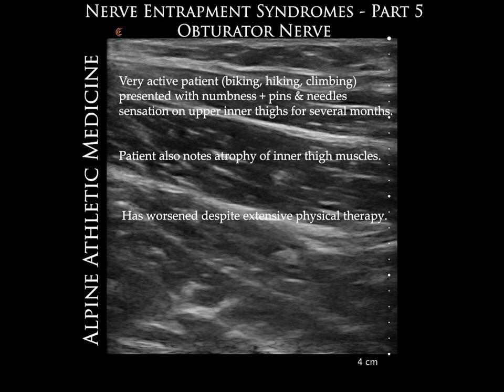Obturator Nerve Entrapment: Image-Guided Minimally-Invasive Treatment of Obturator Nerve Syndromes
Nerve Entrapment Syndromes - Obturator Nerve [Part 5]

*Image-Guided Minimally-Invasive Treatment of Obturator Nerve Syndromes-- Compression, Entrapment, or Impingement*